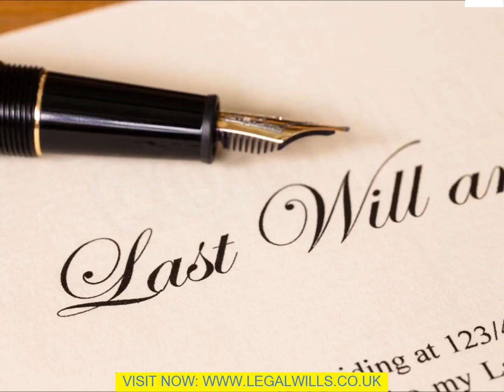How Much Does It Cost To Make A Will Leeds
The posts that you have linking back to your web site will tell visitors a lot regarding you as well as your business. Are you legit? Do you understand exactly what you are discussing? Are you trustworthy? When somebody is attempting to make a decision if they are going to buy your products, or join your business, these are the concerns that run with their minds. Articles are the difference maker regarding whether those concerns are going to be responded to in your favor. They likewise supply you with the secret that your business needs most ... Web traffic! So, exactly how do great posts produce web traffic? Well, lots of online search engine count on keywords as well as keyword phrases to provide your web site or posts in their result pages. If you compose keyword-rich posts, your material might be opted to be provided in the top results of a search inquiry. Nevertheless, lots of people do not have the time or the wish to learn exactly what is had to compose an expert post that both attract the visitor, as well as is likewise online search engine friendly. Composing posts that are particularly created for the web takes some getting use to, as well as a lot of investigating as well as discovering. There are procedures that have to be taken to achieve these two goals, as well as there is a discovering curve that you need to get rid of. Composing posts is not almost gluing your material with keywords. While online search engine like keywords, they will strain any type of abuse. This is frequently referred to as the "Google Slap." If you fall under this group of people who do not have the time or the wish to compose posts, lucky for you, there are writers from throughout the world that How Much Does It Cost To Make A Will Leeds compose your posts for you. The very best part is, it will not cost as long as you believe! There are writers who have incredible experience in composing material that is particularly created for the web. They have the capability to prepare a skillfully composed post that is both satisfying by the visitor, as well as online search engine friendly. Much of these writers will compose a 250 word post for $4 to $8, depending upon their level of experience as well as capability. You can discover these independent writers on web sites like Freelancer.com as well as Elance.com. You just simply publish your task request, as well as you will begin to get quotes. You then choose the person who you have the most confidence in, as well as provides a charge that suits your budget plan. The person who you choose will begin composing, as well as when she or he is done, you can put your name on the finished product, as well as do whatever you like with your new post. If you compose keyword-rich posts, your material might be selected to be provided in the top results of a search inquiry. Lots of people do not have the time or the wish to learn exactly what is needed to compose an expert post that both charms to the visitor, as well as is likewise browse engine friendly. If you fall into this group of people who do not have the time or the wish to compose posts, lucky for you, there are writers from all around the world that will compose your posts for you. They have the capability to prepare a skillfully composed post that is both satisfying by the visitor, and likewise search engine friendly.